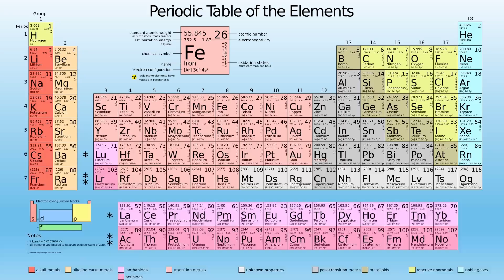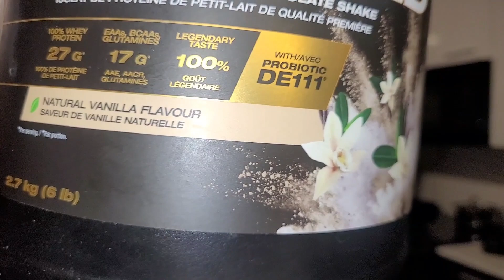Why Whey Protein is a Scam ! Chemist Perspective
Learn the truth about some deceptive practices companies use with whey protein and how to make informed choices for your nutrition and fitness goals.
0:00 Introduction
0:43 Benefits of Whey Protein
1:08 How amino spiking works